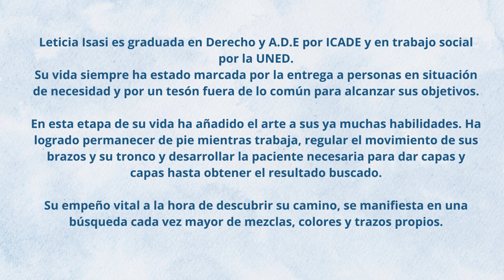Proceso creativo Leticia Isasi_cartela cuadro